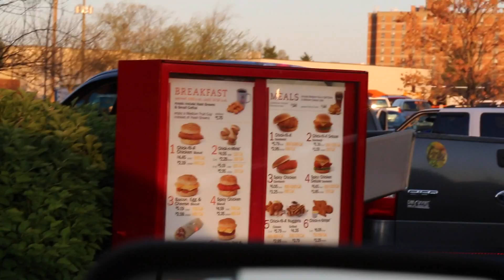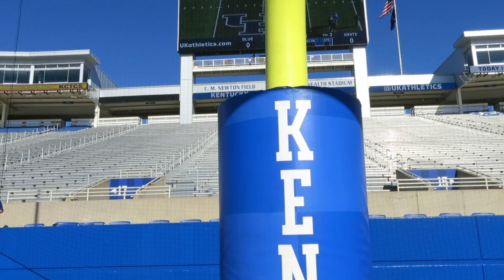UK Football Spring Game!